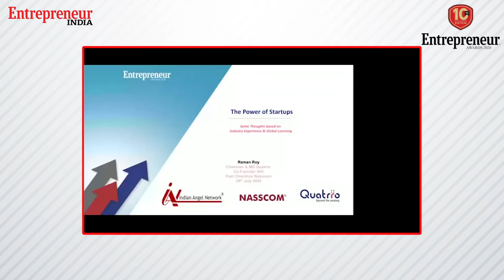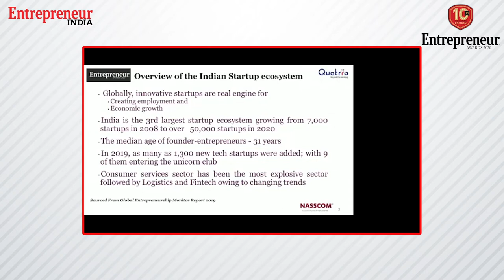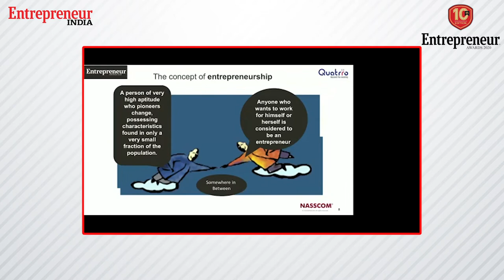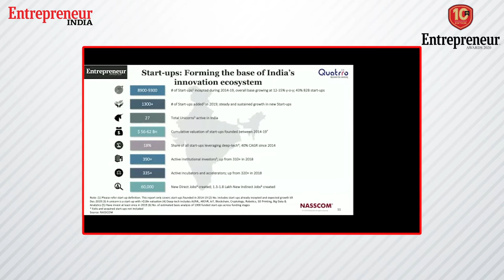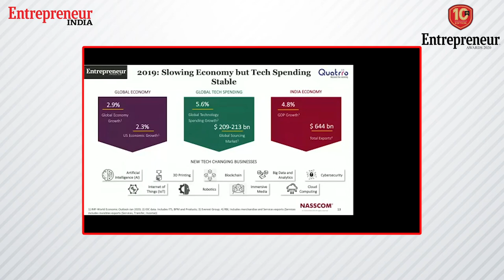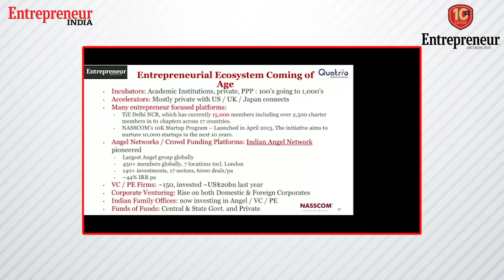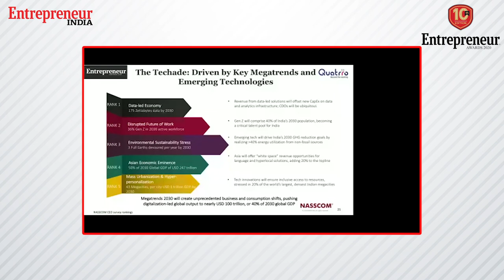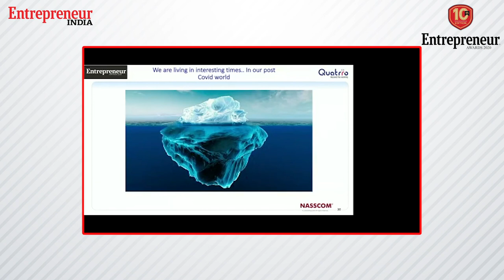Power of Startups in Driving Economic Growth and Innovation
At Entrepreneur Awards 2020, Raman Roy, Chairman and MD, Quatrro talks about the pivotal role entrepreneurial ventures play in nation building by generating employment and adding to the national income